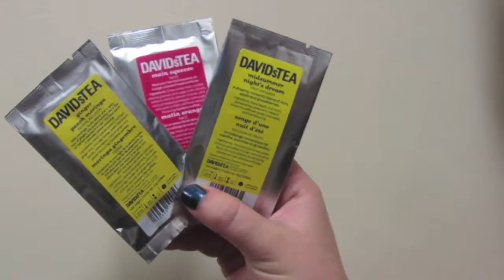David's Tea Haul (Winter)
I bought some David's Tea on Black Friday and wanted to share these yummy winter teas with you!